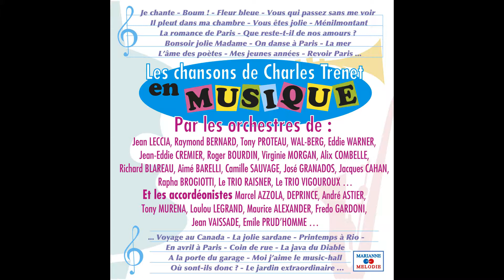Tino Prati, Teddy Peiffer - De la fenêtre d’en haut